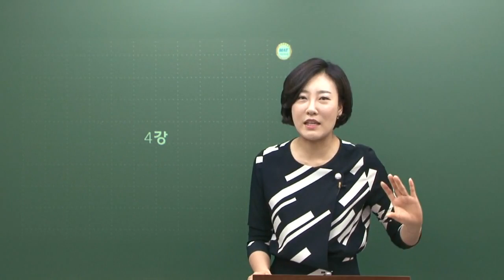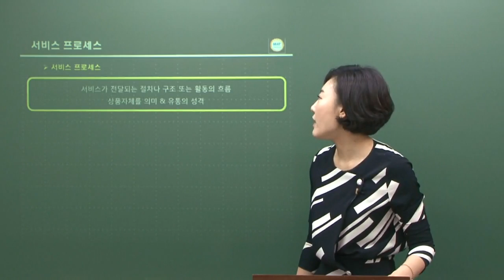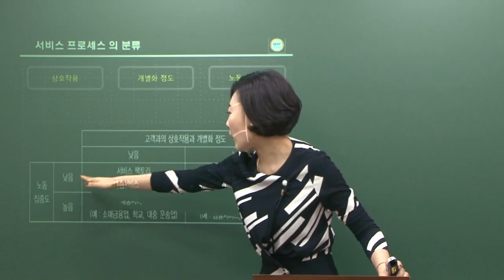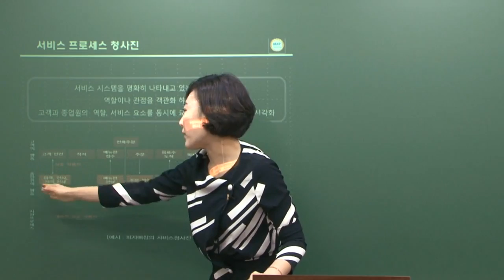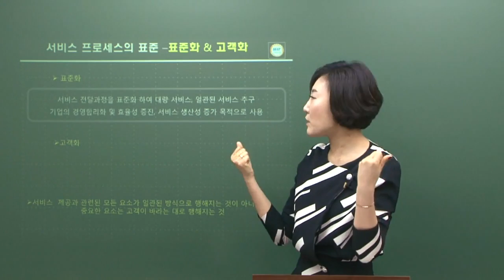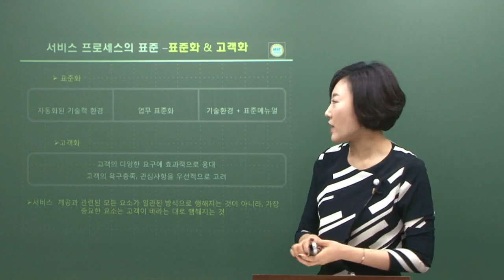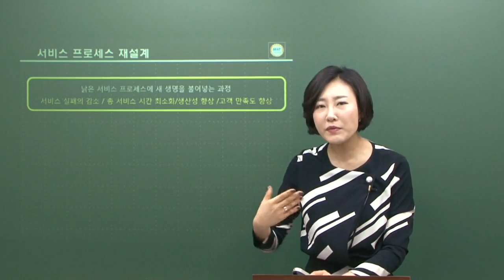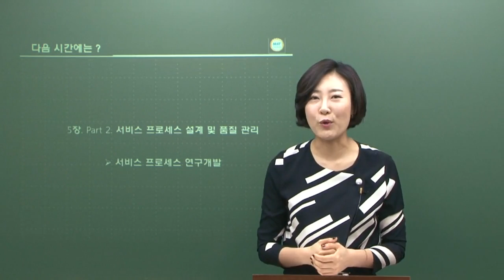[시대플러스] SMAT 모듈C 이론&모의고사 04강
서비스 프로세스